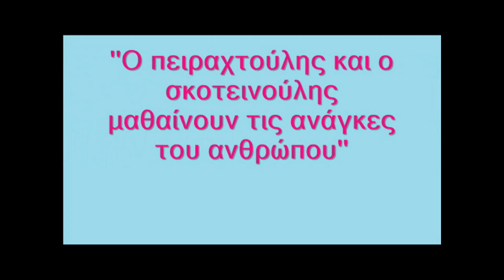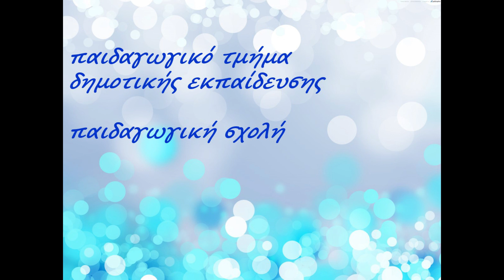οι ανάγκες του ανθρώπου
Το ανθρώπινο σώμα

Εδώ μπορείς να διαλέξεις να δεις εκπαιδευτικά βίντεο για το άνθρωπινο σώμα και τα όργανα, τα συστήματα και τις λειτουργίες του. Όπως για παράδειγμα τα δόντια, η καρδιά, το πεπτικό σύστημα, το αναπαραγωγικό σύστημα, η διατροφή, οι αισθήσεις είναι ορισμένα θέματα που παρουσιάζονται και περιέχονται στα σχολικά εγχειρίδια, και συγκεκριμένα στα βιβλία φυσικών επιστημών της Ε΄ και Στ΄ τάξης του Δημοτικού Σχολείου.  Οι ταινίες παρουσιάζουν με πολυτροπική μορφή  τη φύση, το περιβάλλον και τις έννοιες των φυσικών επιστημών με σκοπό να γίνουν  εύληπτες  στους μαθητές και στις μαθήτριες όλων των τάξεων του Δημοτικού. Τα εκπαιδευτικά αυτά βίντεο έχουν δημιουργηθεί από μαθητές και μαθήτριες και από δασκάλους και δασκάλες. Σε αυτό το επεισόδιο θα μάθεις για τις ανθρώπινες ανάγκες.

Here you can choose to watch educational videos about the human
body and its organs, systems and functions. As for example the teeth,
the heart, the digestive system, the reproductive system, nutrition, the
senses are some topics that are presented and contained in school
textbooks, and specifically in the science books of the 5th and 6th
grade of the Primary School. The films present nature, the environment
and the concepts of natural sciences in a multimodal format in order
to make them comprehensible to students of all grades of the Primary
School. These educational videos have been created by students and
teachers. In this episode you will learn about human needs.